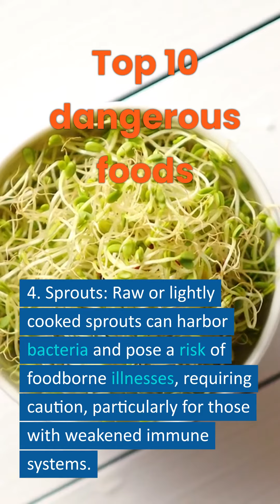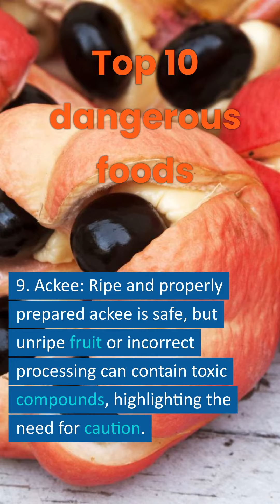Top 10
While most foods are safe for consumption when prepared properly, some foods may pose risks if mishandled or consumed under specific circumstances. Here are a few examples of potentially dangerous foods:

Raw or Undercooked Meat: Consuming raw or undercooked meat, such as beef, or poultry, can increase the risk of foodborne illnesses caused by bacteria like Salmonella, E. coli, or Campylobacter.

Raw Seafood: Raw or undercooked seafood, including oysters, clams, sushi, and sashimi, can harbor harmful bacteria, viruses, or parasites that may cause food poisoning or infections.

Unpasteurized Dairy Products: Unpasteurized milk, cheese, and other dairy products can contain harmful bacteria like Listeria, Salmonella, or E. coli, which can lead to foodborne illnesses, particularly in individuals with weakened immune systems, pregnant women, and young children.

Sprouts: Raw or lightly cooked sprouts, such as alfalfa, bean, or clover sprouts, can be contaminated with bacteria like Salmonella or E. coli during the growing process, increasing the risk of foodborne illnesses.

Shellfish: Shellfish, such as oysters, clams, mussels, and scallops, can accumulate toxins and bacteria from their environment, leading to illnesses like shellfish poisoning or infections.

Uncooked Eggs: Consuming raw or undercooked eggs increases the risk of Salmonella contamination. It is advised to cook eggs thoroughly until both the whites and yolks are firm.

Cassava: Cassava is a starchy root vegetable commonly consumed in tropical regions. However, if not processed or cooked correctly, it can contain cyanide compounds that may cause poisoning.

Fugu (Pufferfish): Fugu is a Japanese delicacy that requires specialized preparation by licensed chefs. If improperly prepared, the fish's organs, particularly the liver, contain a potent toxin that can be fatal if consumed.

Ackee: Ackee is a fruit commonly used in Jamaican cuisine. However, if not ripe or prepared properly, it can contain a toxic substance called hypoglycin A, which can cause severe illness or even death.

Hot Peppers: Extremely spicy peppers, such as ghost peppers or Carolina reapers, can cause severe irritation, burning sensations, or adverse reactions in individuals who are sensitive or allergic to capsaicin.

It's important to note that with proper handling, cooking, and consumption in moderation, the risks associated with these foods can be minimized. It is always advisable to follow proper food safety practices and guidelines provided by health authorities to reduce the risk of foodborne illnesses.